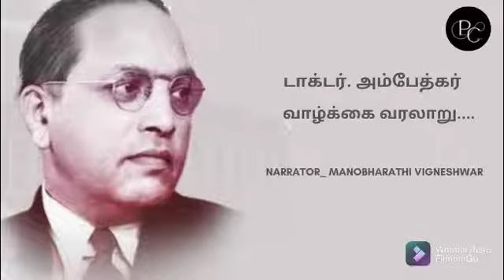அம்பேத்கர் வரலாறு _ 25 | Ambedkar Life and Mission | Audiobook